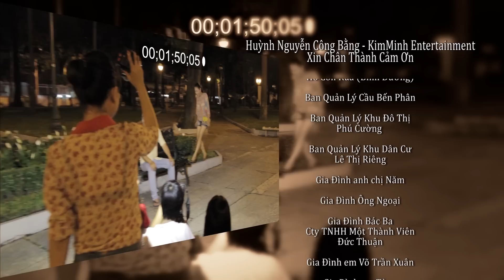[Official Full HD] Hậu trường 60 năm cuộc đời - Huỳnh Nguyễn Công Bằng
Hậu trường 60 năm cuộc đời
Sáng tác: Y Vân
Trình bày: Huỳnh Nguyễn Công Bằng